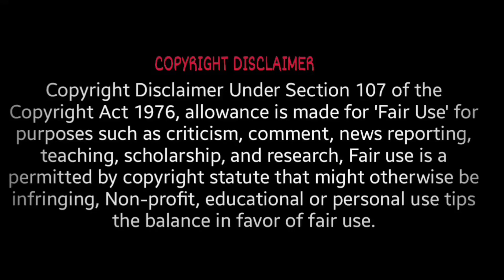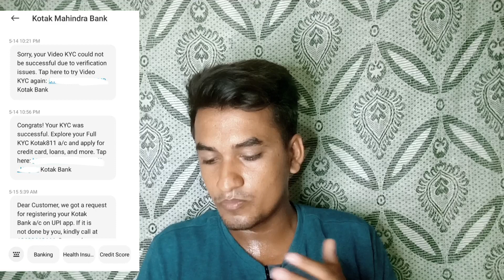Kotak 811 Credit Card Account खोलते ही साथ मे मिल गया 😳